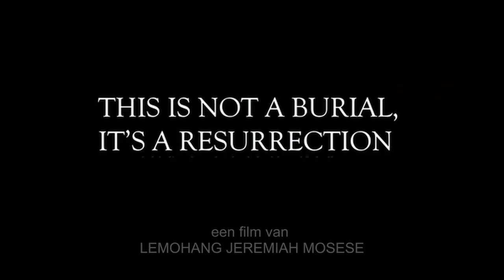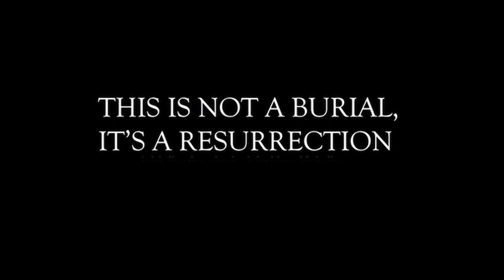This is not a burial, it's a resurrection. trailer NL